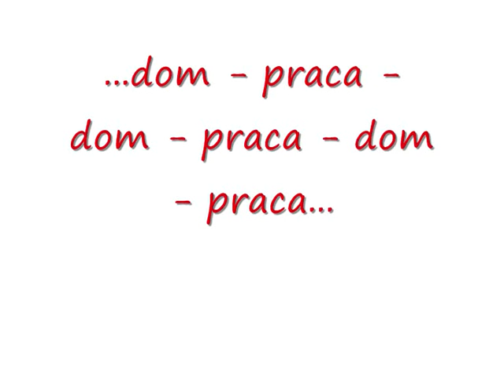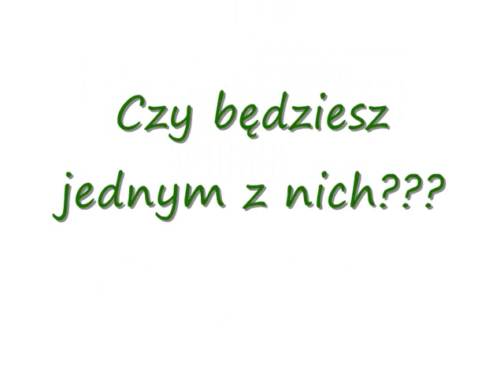Styl życia milionera2